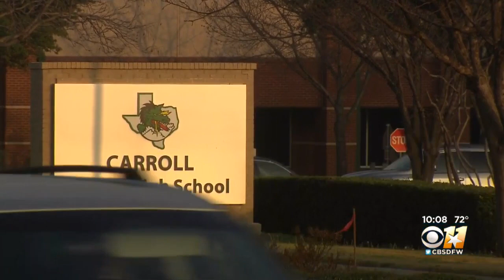More Racial Slurs Out Of Mouths Of Southlake Carroll Students On Social Media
Carroll ISD revealed Wednesday evening two of four people in that new video showing teens using a racial slur are Southlake Carroll students.